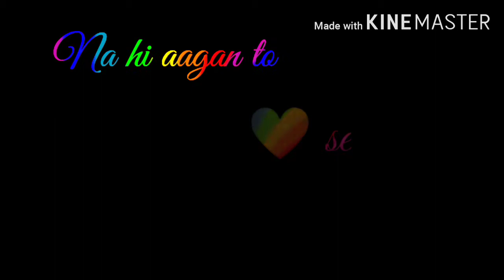Sunn saiyaan whatsapp status song❤️